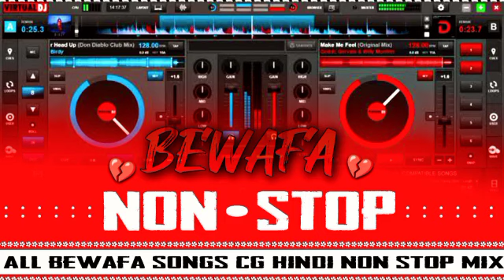Breakup💔💔 Mashup Song | Best Broken Heart Mashup Song | Music Girl 2.0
💕 Fun2slofi !

✓ IMPOTANT NOTICE: These All Things Are Copyrighted. We Just Edited it , Let's Lofi IS A MUSIC COMPILATION CHANNEL.

KEYWORDS :- lofi songslofi musiclofi hip hopchillhoplofi musiclofi hiphoplofi girllofi studylofi beats

💕 Fun2slofi !